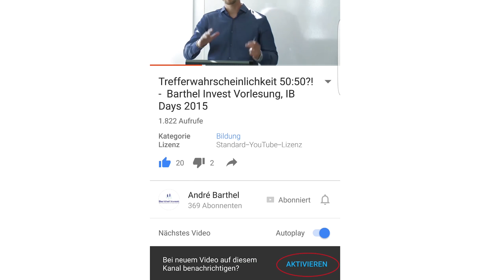Erfolgreicher Trader - kenne Deinen Drawdown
► Monitor Halterung

► Trading Produkte, Positionsrechner, Trading Journal etc.